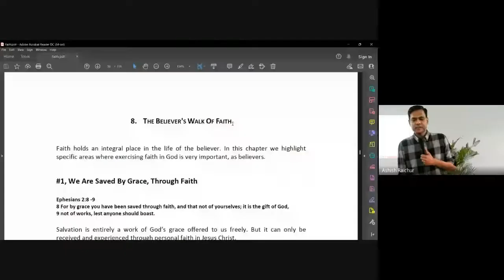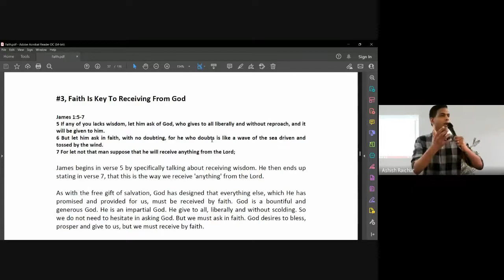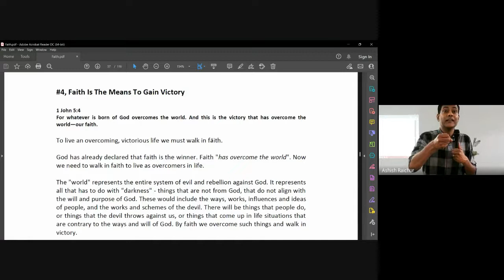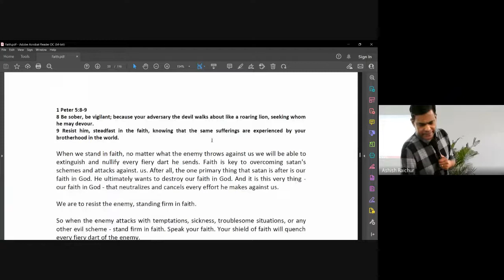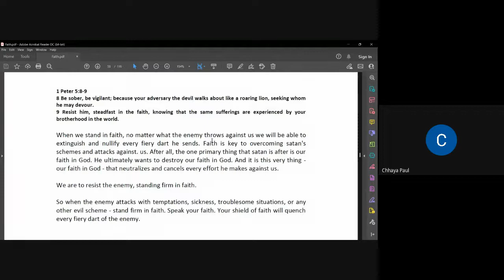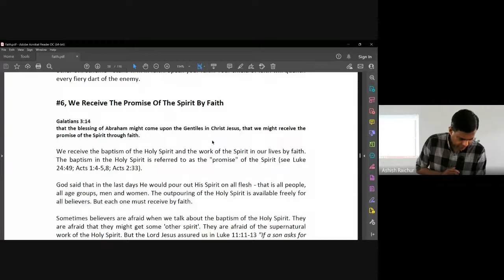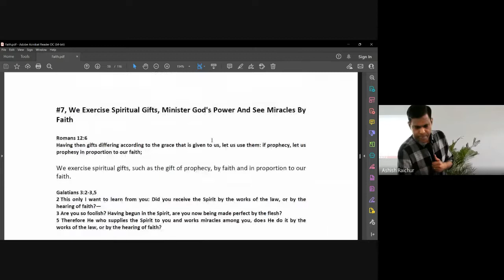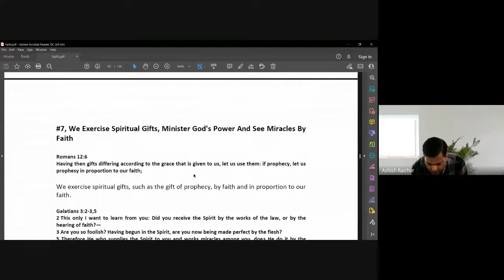Faith | Lecture 13 : BC111-Faith-20220920